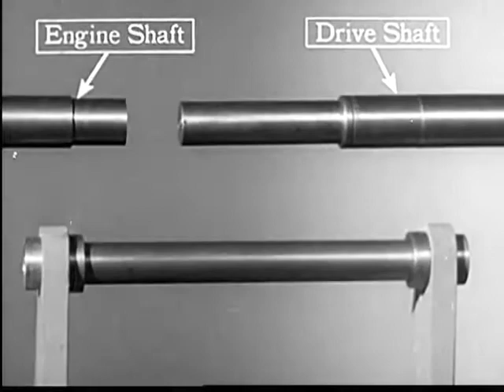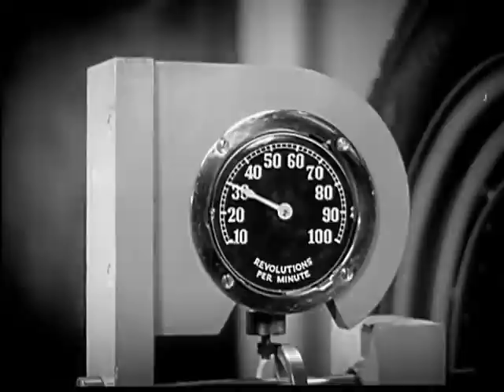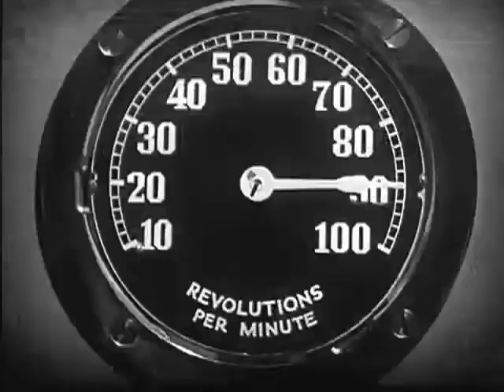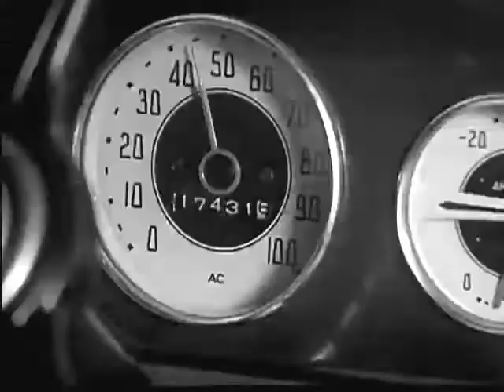गियर कैसे काम करते है। How A Transmission Works (1936)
The transmission in the modern motorcar -- the mechanism that makes it possible to have three forward speeds and a reverse -- is a series of levers, levers that spin.

गियर कैसे काम करते है।
How A Transmission Works (1936)